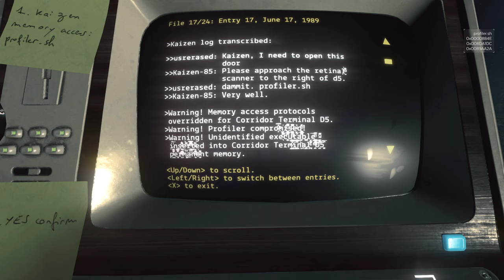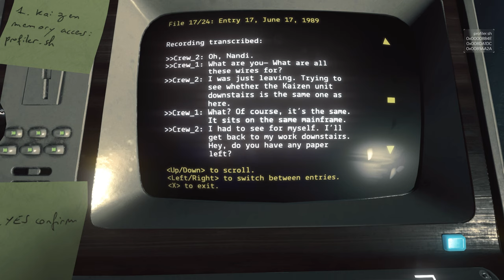Event[0] (Ep. 3 – Ejected)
Welcome to my playthrough of Event[0], an adventure game by Ocelot Society where you befriend a ship’s AI and try to get back to Earth.